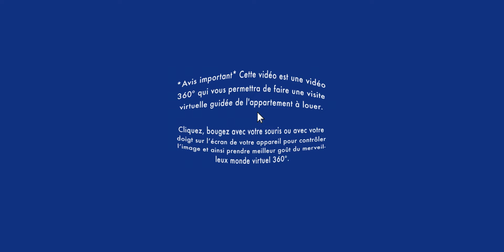Réalité virtuelle appartement à louer / Condo for rent/ Ahuntsic 3 1/2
VISITE RÉALITÉ VIRTUELLE APPARTEMENT À LOUER / Ahuntsic : Soyez premier à louer ce magnifiqu condo 3 ½ avec de hauts plafonds. Disponible pour le 1er juillet. À une minute du boul. Gouin Ouest, Parc, la rivière des Prairies, l’autoroute 15 et encore plus !